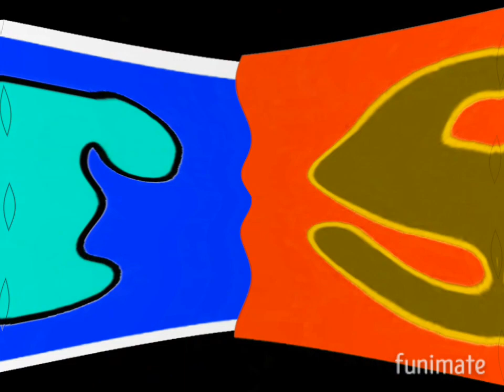Made by Funimate